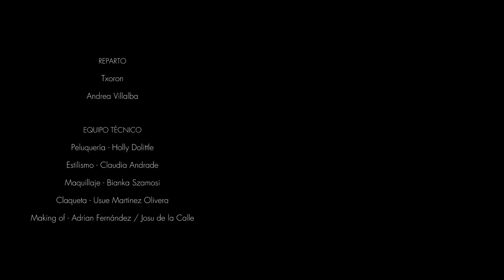Nuevo vídeo clip!! Dirty Rat - CAPSULA (OFFICIAL VIDEO)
Muy buenas a tod@s! Por fin os podemos presentar el nuevo Vídeo-Clip de CAPSULA! Recién estrenado el 18 de noviembre en MondoSonoro.

El temazo en cuestión es "Dirty Rat" de su último álbum "Santa Rosa". Realizado por Alonso&Andrade y Twobaskos. Edición y montaje a cargo de Alonso&Andrade.
Agradecer a todo el equipo técnico su gran labor:
Bianka Szamosi - Maquillaje
Claudia Andrade - Vestuario
Holly Doolittle - Peluquería
Josu de la Calle y Adrian Fernandez - Making of
Usue Martinez - Claqueta

Reparto:
Nuestros grandes protagonistas Txoron y Andrea Villalba.

Muchísimas gracias por también a nuestr@s figurantes Pedro Acinas, Esther Trojaola, Sara Henales, Tommy Volquez, Fraylin Ventura, Miguel Ruiz, Miguel Angel Ortiz y Sebastian Hernández.

Agradecer a Alan Goux y Ainara Junguitu por ayudarnos y como no a Martin y Coni (Sois muy grandes).

Alonso&Andrade está compuesto por los dos fotógrafos y videografos Pablo Alonso y Daniel Andrade.

Espero que os guste y lo disfrutéis!

Abrazos!